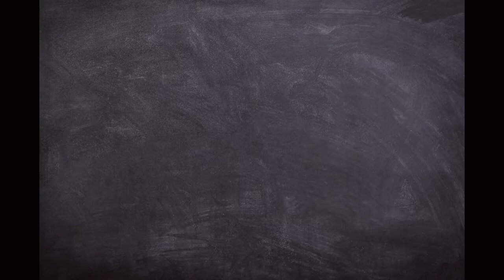जन्माष्टमी स्पेशल मेवा पाग रेसिपी ॥ Mewa Paag recipe ॥ Panch Mewa Paag ॥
नमस्कार दोस्तों ,
Cooking with Meenaxi में आपका स्वागत है

Aur saath hi channel ko subscribe bhi ker lijiyega jisse meri aage aane wali videos aap tak pahunchti rahe, aur bell icon ko bhi press ker lijiyega taki mere aane wale videos ke notifications sabse pehle aapko mile.

आज Cooking with Meenaxi में हम बनायेंगे मेवा पाग इसे मखाना पाग भी कहा जाता है इसे आप बहुत ही कम समय में घर पर बहुत आसानी से बना लेंगे ये जन्माष्टमी पर प्रसाद के रूप में बनाया जाता है अगर आपको मेरी ये रेसिपी पसंद आये तो प्लीज़ वीडियो को लाइक -शेयर कर लीजिएगा और साथ ही मेरे चैनल को भी सब्सक्राइब कर लिजियेगा और घंटी वाले बटन को भी दबा दीजियेगा 🔔

Watch My More Delicious Recipes 👇
Videos link 👇❤️🙏

Mewa paag recipe,
Mewa paag ,
Mewa paag for janmashtami ,
Mewa baag banane ki vidhi,
मेवा पाग बनाने की विधि ,
Mewa ka paag,
Mewa paag kaise banaen,
Mewa paag kaise banayen ,
Mewa paag kaise banate hain
Mewa paag kaise banta hai ,
Mewa paak
Mewa pak
Mewa paag by Cook With Meenaxi
How to make mewa paag
Janmashtami special recipe
Dry Fruits paag for janmashtami
Quick Dry Coconut Makhana Paag
Janmashtami mewa paag recipe
Mewa paag banane ki vidhi
Mewa pak banane ka tarika
Dry fruit paag
Mewa paak recipe
मेवा पाक बनाने का तरीक़ा
Makhana paag recipe
Makhana pak recipe
Dhaniya mewa paag
Panch mewa paag
Makhana paag
Meva ka pag kaise banate hain